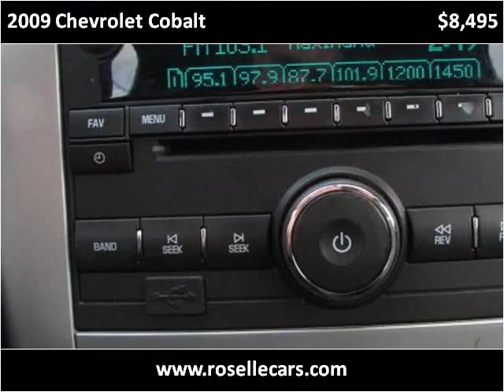2009 Chevrolet Cobalt Used Cars Roselle IL